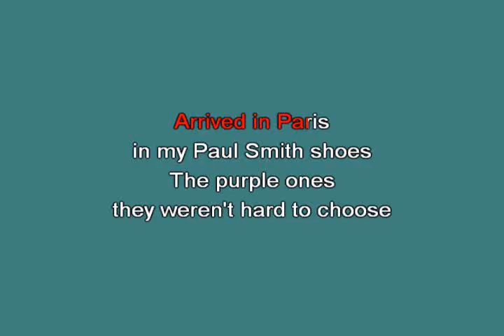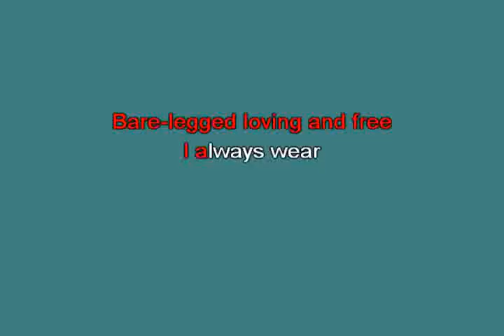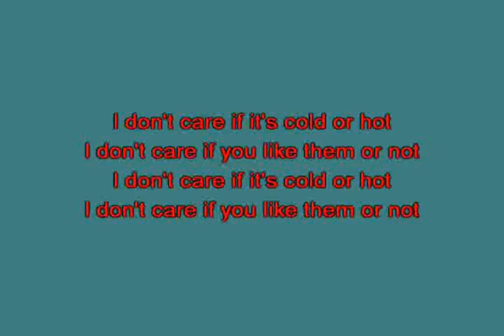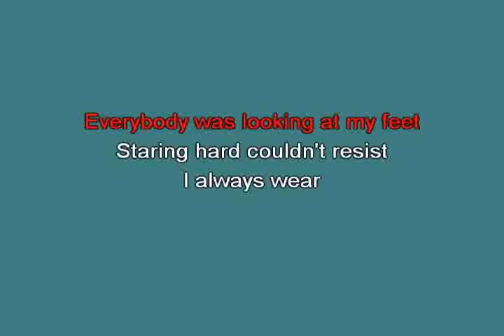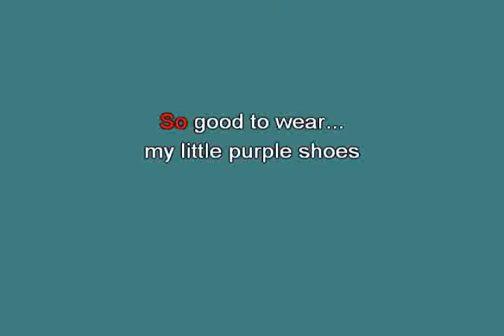My purple shoes Malia [karaoke]